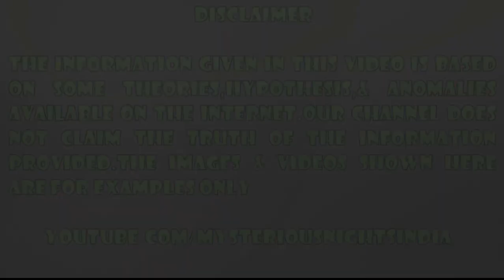Kerala Top 7 Haunted Places in Hindi | Mysterious Nights India | Episode - 180#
Although Kerala state is known for its natural beauty & cultural heritage, there are still few places which are supposed to be haunted, & going to these places is extremely dangerous. So in this video, we will talk about Kerala's most haunted Places.